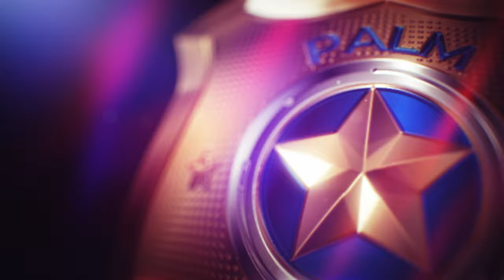Legendary+ Police Chase #18 / BMW M3 Evolution II 1988 - Need for Speed Heat